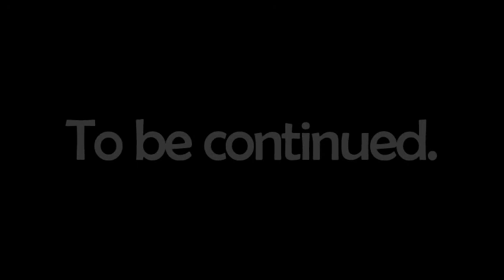Robin and Emily's adventures through Minecraft 32 - "Literature."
Robin and Emily's adventures through Minecraft
Episode 32 - "Literature"

The foundations of the lava library start to take shape. It becomes slightly awkward due to the cave system which seems to be hiding just 1 block below where we're building, and obviously with my amazing skills at falling in holes, this becomes a small problem. I think this also shows the importance of planning. We're not very good at doing that.